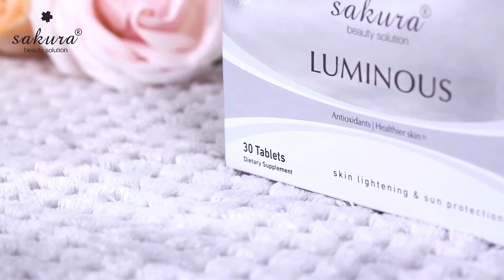[Review] - Mỹ Phẩm Sakura - Viên Uống Cà Chua Trắng Da Chống Nắng Luminous Skin Lightening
Viên uống trắng da cà chua Sakura Luminous
MỸ PHẨM KANG NAM - NHÀ PHÂN PHỐI CHÍNH THỨC SAKURA TẠI VIỆT NAM

☎️Tư vấn miễn phí: 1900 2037
🏡Tại HCM: 340D Hoàng Văn Thụ, Quận Tân Bình
🏡Tại Hà Nội: 98 Bạch Mai, Quận Hai Bà Trưng